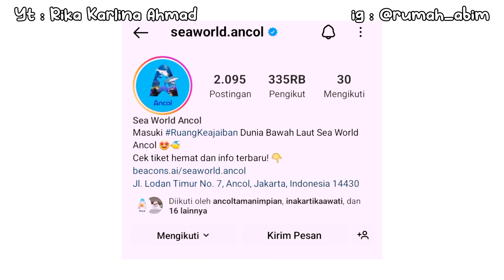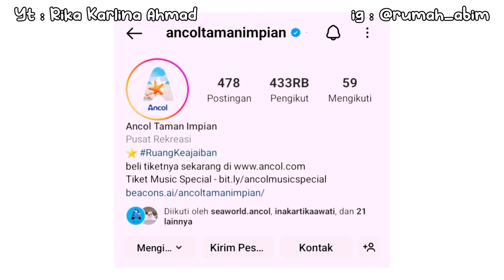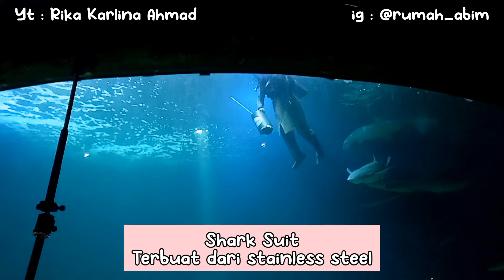Seaworld Ancol 2022 | Info Harga Tiket Terbaru Seaworld Ancol 2022 | Wahana Baru Seaworld Ancol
Haii semuanya..
Divideo kali ini aku mau ajak kalian jalan2 ke Seaworld Ancol..
Kita juga berkesempatan nonton live animal feeding ikan Hiu dan Aquarium utamanya..
Pokoknya seru banget..

Berikut informasi mengenai Seaworld ancol  :
Jam Buka :
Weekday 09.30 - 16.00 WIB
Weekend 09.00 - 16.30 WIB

Harga tiket per 2 November (saat kunjungan).
Rp. 110.000 /orang (include tiket masuk kawasan ancol)

Tiket mobil : Rp. 25.000
Tiket Motor : Rp. 15.000
Tiket masuk ancol : Rp. 25.000/org
Happy watching..

Daily vlog
Jalan-jalan
Seaworld
Seaworld ancol
Seaworld ancol 2022
Review Seaworld ancol 2022
Harga tiket masuk Seaworld ancol 2022
Samudra ancol
Samudra ancol 2022
Ancol
Ancol 2022
Ancol taman impian
Taman impian ajaya ancol
Magic Aquarium Seaworld ancol
Digital galery Seaworld ancol
Review terbaru Seaworld ancol
Review terbaru Seaworld ancol 2022
Info harga tiket Seaworld ancol
Info harga tiket Seaworld ancol 2022
Wahana terbaru Seaworld ancol